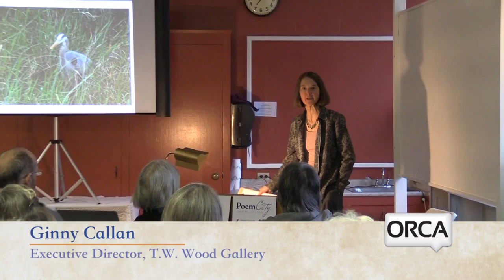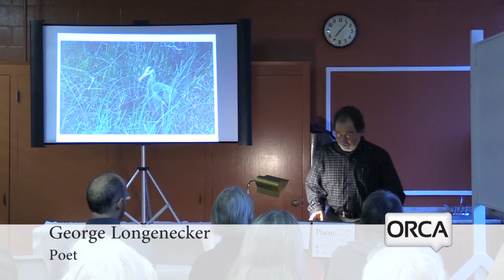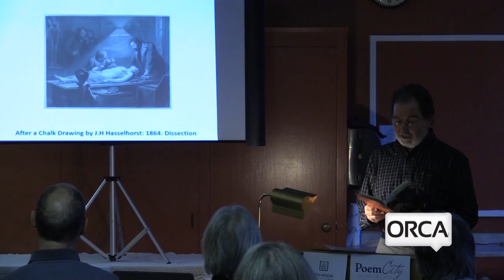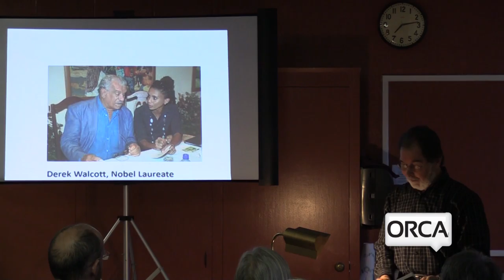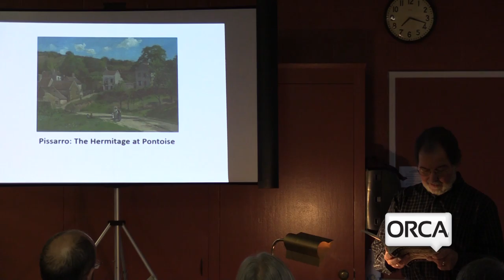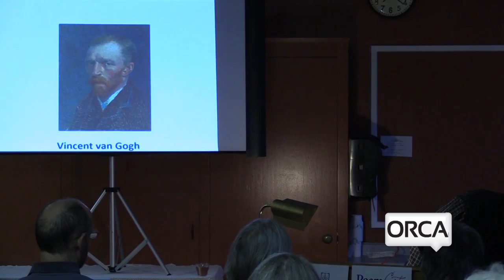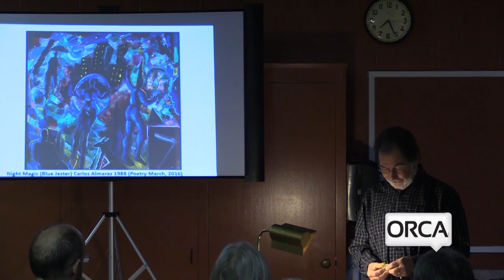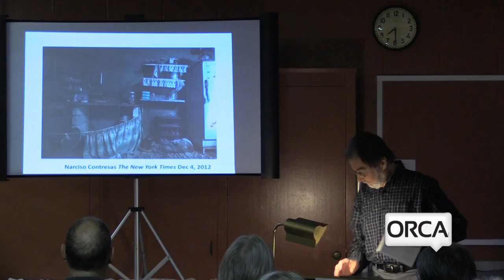Poem City - George Longenecker - April 8, 2016